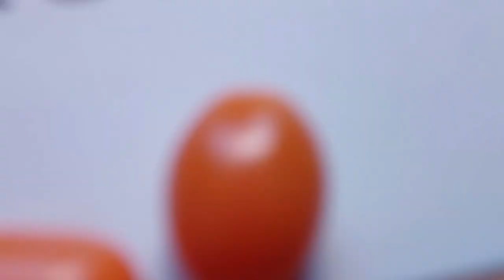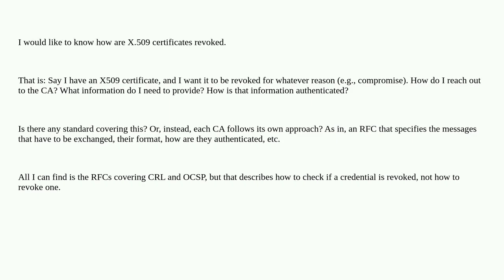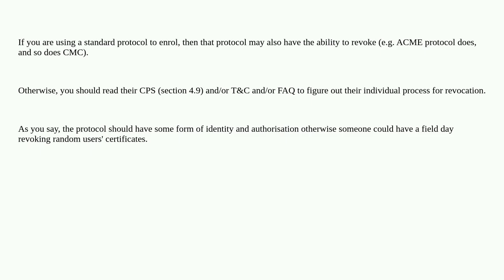Security: How are X.509 certificate revoked?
How are X.509 certificate revoked?

A special thanks goes out to the community

  public-key-infrastructure x.509